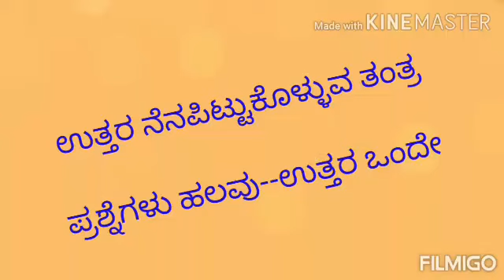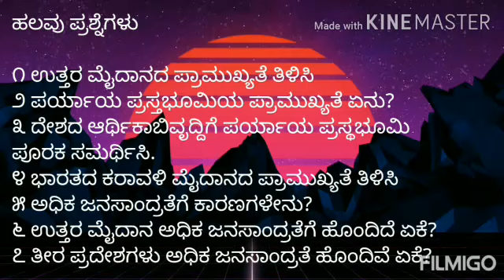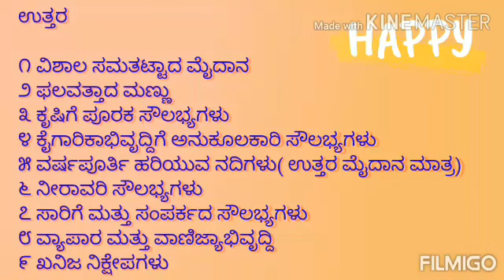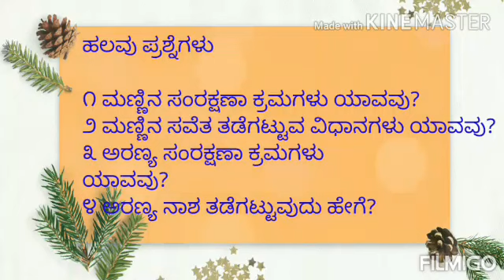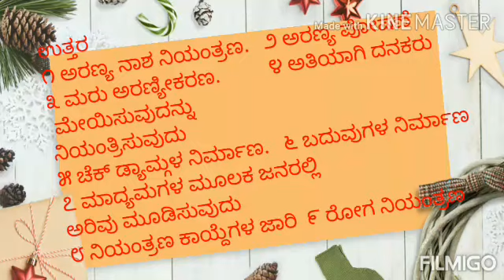Sslc ಸವಿ "ಹಲವು ಪ್ರಶ್ನೆಗಳು--ಉತ್ತರ ಒಂದೇ"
ಉತ್ತರ ನೆನಪಿಡುವ ಸುಲಭ ತಂತ್ರ.